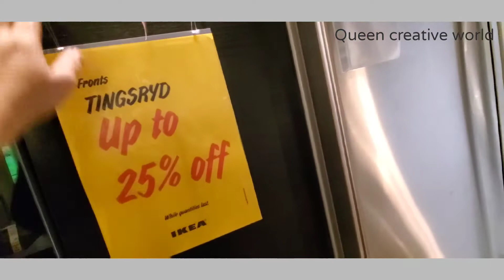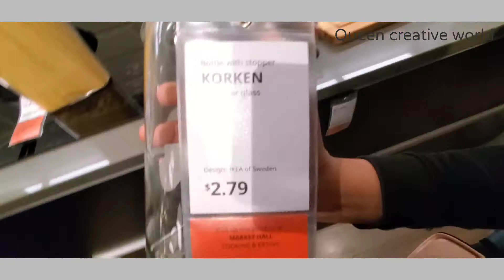IKEA Canada 5 Different Modular Kitchen Tour | Modular Kitchen Idea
I show you five different type of modular kitchen. I hope you enjoyed shopping and looking at all of the IKEA modular kitchen.